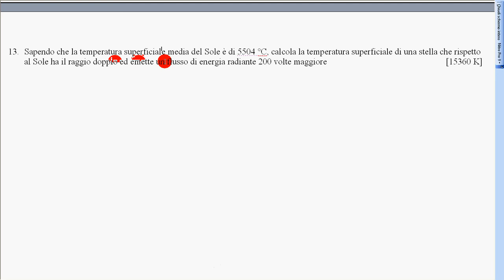esercizio temperatura stella